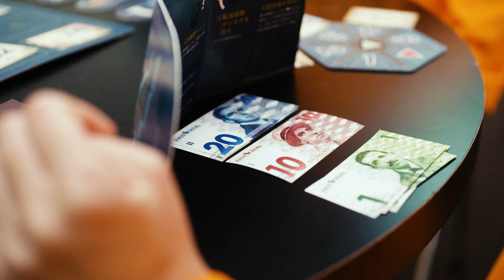ボードゲーム『ポンジスキーム』公式プロモーション映像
『ポンジスキーム』は、実在した詐欺事件を題材に、各自、資金を集めた投資家への配当支払いを、新たな投資家からの資金によってまかなう〈自転車操業詐欺〉を行ないながら、誰かが破産したときの所持資産を競うゲームです。

メーカー :Homosapiens Lab(ホモサピエンス ラボ, 台湾)
販売元 :すごろくや(日本)
国内版発行年 :2023年2月
対象：12歳〜大人
人数：3〜5人用
所要：60分
ルール難度：★★(2.0)
作者:Jesse Li(ジャッシー リー)
カバーイラスト:高橋 潤(たかはしじゅん)
定価 :7590円(税込)

Director / Cinematographer / Editor： 多田 海
Cast：
吉田 電話
中島 彩花 / 山形 智紀
Lighting director : 宮園 なぎさ
Stylist & Hair makeup : 佐々木 沙羅（ ㈱ AURA）
Casting : 鷲野 令奈 （バウムアンドクーヘン ）
Title Design：川島 真美（DRAWING AND MANUAL）
Assistant Producer : 村山 あかり（DRAWING AND MANUAL）
Producer / Planner：吉村 葵 （DRAWING AND MANUAL）